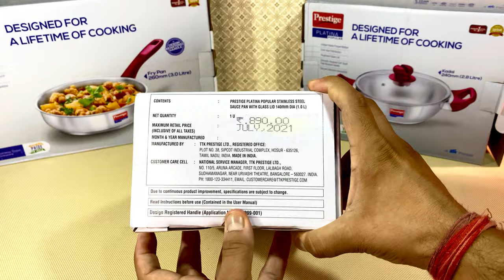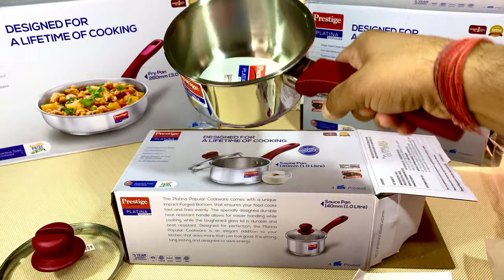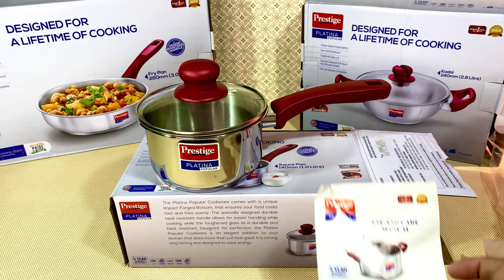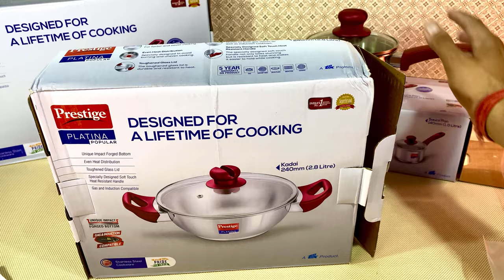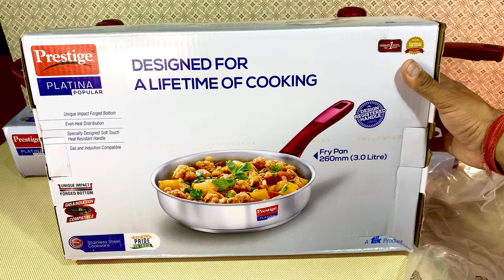🏵️BUDGET COOKWARE RANGE🏵️ Prestige Platina Popular Steel Kadai, Saucepan, Fry Pan | Stainless Steel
BUY LINKS👇👇👇👇

🛍️Shop Prestige SS Platina Popular Kadai👇👇

🔴RED COLOR VARIANT KADAI:

260 cm kadai

240 cm kadai

220 cm kadai

200 cm kadai

⚫️ BLACK COLOR VARIANT KADAI:

260 cm kadai

240 cm kadai

220 cm kadai

200 cm kadai

🛍️Shop Prestige SS Platina Popular Fry Pan👇👇

🔴RED COLOR VARIANT FRY PAN:

260 cm Fry Pan

240 cm Fry Pan

220 cm Fry Pan

⚫️ BLACK COLOR VARIANT FRY PAN:

260 cm Fry Pan

240 cm Fry Pan

220 cm Fry Pan

🛍️Shop Prestige SS Platina Popular Saucepan 👇👇

🔴RED COLOR VARIANT SAUCEPAN:

140 cm Saucepan

160 cm Saucepan

180 cm Saucepan

⚫️ BLACK COLOR VARIANT SAUCEPAN:

140 cm Saucepan

160 cm Saucepan

180 cm Saucepan